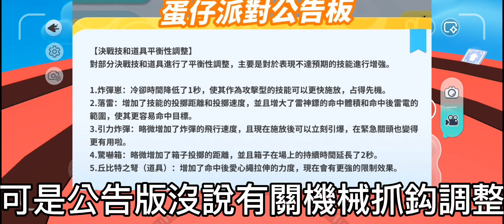【蛋仔派對】機械抓鈎被暗改？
剪輯程式：CapCut
字幕：小兵
剪輯：小兵
封面：小兵